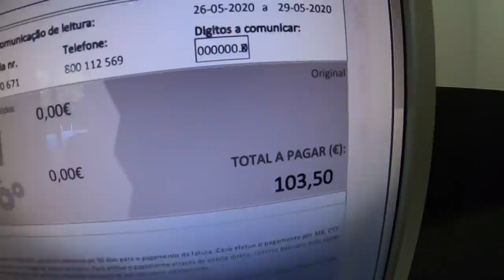Quantos Litros de Agua levou a piscina? Quantos Euros Gastei a encher com a mangueira ???